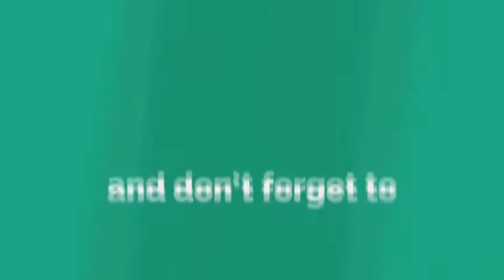கொடைக்கானலில் சீசன் எப்படி இருக்கு | Kodaikanal Climate Exclusive - Red Tamil Tv